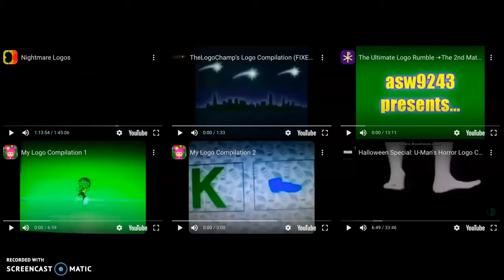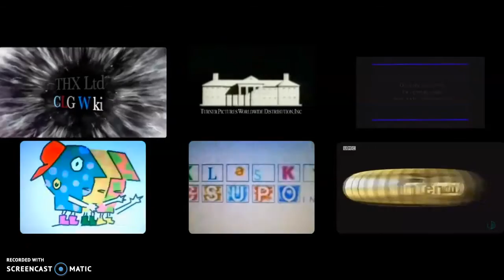Annoying Goose in Other Logos! (Part 6)